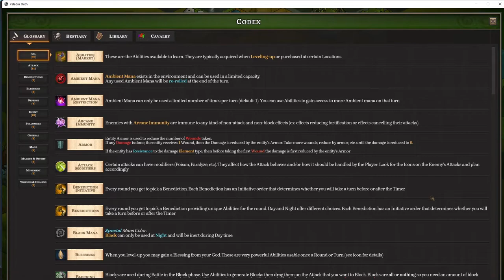Paladin's Oath - Gameplay and introduction -Mage Knight clone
At about 1hr35mins into the video the audio goes bad.  My apologies there, I don't know what happened.  I still felt you would get a great feel for how this game plays.

If you are interested, I am more than happy to record another.  Don't worry about the parts you missed (I didn't do well...haha)